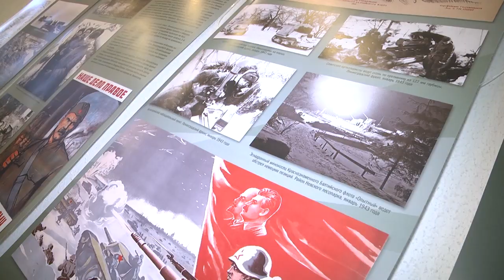2023-02-07 г. Брест. Встреча с байкерами из Словакии ОО «Брат за брата». Новости на Буг-ТВ.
Гостями Бреста в эти дни стала делегация из Словакии. Общественное патриотическое объединение «Брат за брата» - это байкеры, которые поддерживают белорусский народ в желании сохранить память о героях Великой Отечественной войны и выступают против фальсификации истории. На святой земле Брестской крепости гости из Словакии приняли участие в республиканском сборе молодёжного правоохранительного движения, а также встретились с представителями Брестского городского Совета ветеранов войны и труда.